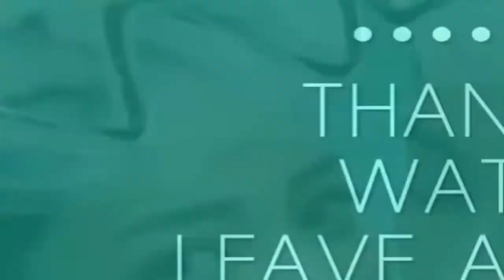Tomboy Couples from Taiwan | Wing & Vico Hsu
This is not an official ranking This is as it were in view of the uploader's close to home conclusion.

Leave a comment Likes And Shares